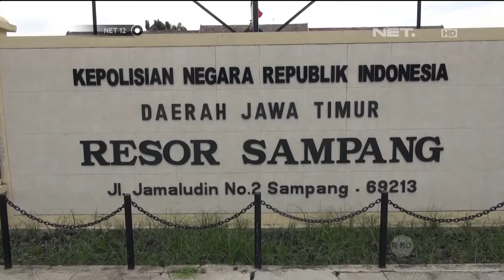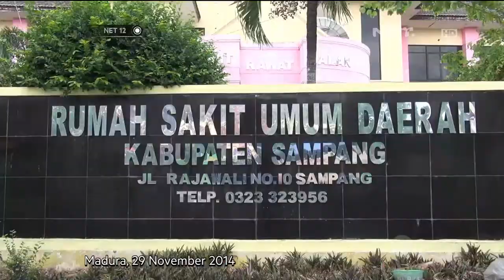Sekolah Roboh di Sampang Jawa Timur - NET12